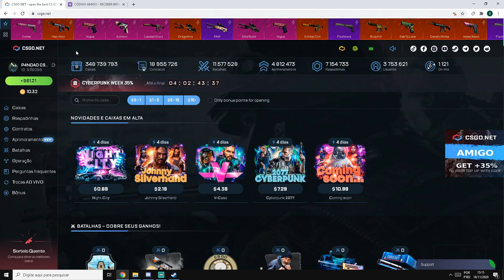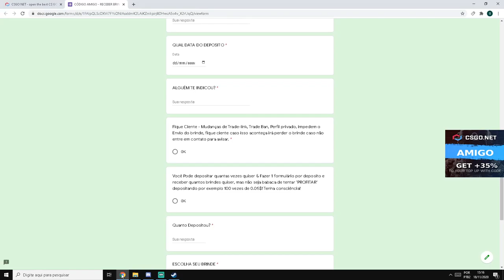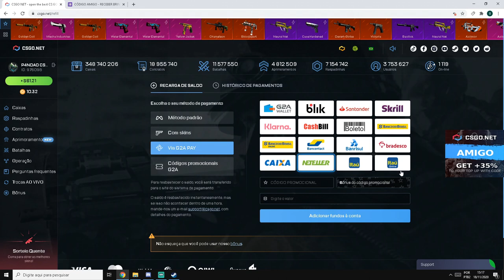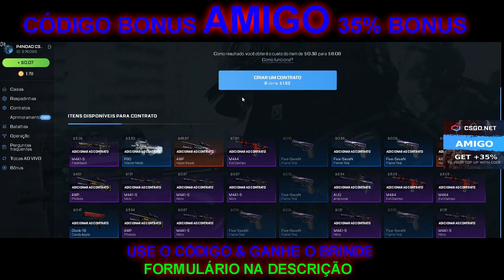TESTANDO a BITCOIN a 5$ no CSGONet - 3$ CÓDIGO ESCONDIDO